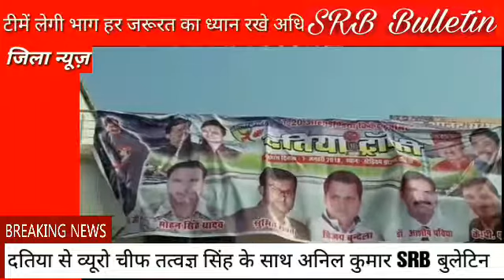Breaking News डॉ मिश्रा नेक्रिकेट ट्रॉफी के सफल आयोजन के लिए स्टेडियम में खेल एवं युवा कल्याण विभाग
Slug-  दतिया क्रिकेट ट्राफी तैयारियां../Anchor/ मध्यप्रदेश के दतिया में आगामी 7 जनवरी को दतिया क्रिकेट ट्रॉफी प्रतियोगिता का आयोजन होगा... इस स्पर्धा के लिए तैयारियां शुरू हो गई हैं ...मध्यप्रदेश के जनसंपर्क मंत्री डॉक्टर नरोत्तम मिश्रा ने दतिया क्रिकेट ट्रॉफी के सफल आयोजन के लिए स्टेडियम में कार्यकर्ताओं सहित खेल एवं युवा कल्याण विभाग के अधिकारी कर्मचारियों की बैठक ली ...बैठक में मंत्री जी ने खेलों के विकास के साथ साथ आगामी 7 जनवरी को होने वाले क्रिकेट स्पर्धा के लिए नगरपालिका सहित विभाग के कर्मचारियों को इंतजाम जुटाने के निर्देश दिए ...दतिया क्रिकेट ट्रॉफी स्पर्धा में दिल्ली, मुंबई, कर्नाटक ,बिहार, राजस्थान मध्य प्रदेश ,सहित कई अन्य प्रदेशों की क्रिकेट टीमों के भाग लेने का अनुमान है.. क्रिकेट ट्रॉफी में हिस्सा लेने के लिए कुछ प्रदेशों से सहमति भी आ गई है ..आगामी 7 जनवरी को दतिया क्रिकेट ट्रॉफी आयोजन में अंतरराष्ट्रीय क्रिकेट खिलाड़ी अभय खुरासिया सहित पवन नेगी तथा कई अंतरराष्ट्रीय क्रिकेट कोच  ,रणजी ट्रॉफी प्लेयर एवं कोच हिस्सा लेंगे ...इस संबंध में डॉक्टर नरोत्तम मिश्रा ने दतिया स्टेडियम में आयोजित बैठक में दूरभाष पर अंतरराष्ट्रीय क्रिकेट खिलाड़ियों सहित अंतरराष्ट्रीय क्रिकेट कोच से चर्चा की ...डॉक्टर नरोत्तम मिश्रा ने दतिया क्रिकेट ट्रॉफी के सफल आयोजन के लिए उपस्थित खिलाड़ियों कर्मचारियों व कार्यकर्ताओं को आश्वस्त किया है ..कि इस संबंध में वह लगातार बैठक लेते रहेंगे... क्रिकेट ट्रॉफी का आयोजन मध्य प्रदेश का नाम रोशन करेगा.. देश के लिए क्रिकेट के कई प्रतिभाएं निकल कर सामने आएंगे... बैठक में भाजपा जिला अध्यक्ष विक्रम बुंदेला नगर पालिका अध्यक्ष सुभाष अग्रवाल महामंत्री विपिन गोस्वामी समाजसेवी बलदेव राज जिला उपाध्यक्ष कुमकुम रावत सरदार फतेह सिंह जिला पंचायत अध्यक्ष श्रीमती रजनी पुष्पेंद्र रावत जिला पंचायत उपाध्यक्ष विनय यादव नगर पालिका उपाध्यक्ष योगेश सक्सेना श्रीमती रीता सतीश यादव प्रशांत देगुला एवं आयोजन की तैयारियों में जुटे विभाग के राजेंद्र तिवारी  सहित राजू निचरेले खास तौर पर मौजूद रहे

district news portal mp
Madhya pradesh current news
news hindi mp bhopal
breaking news in hindi bhopal
nai news
Madhya pradesh news chenal live
hindi mp